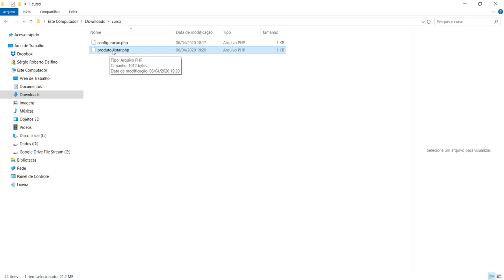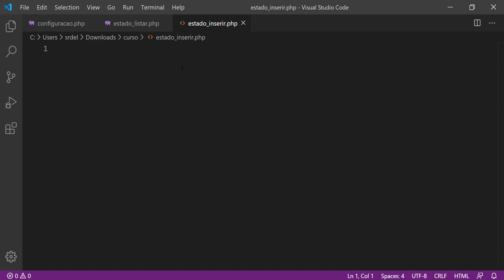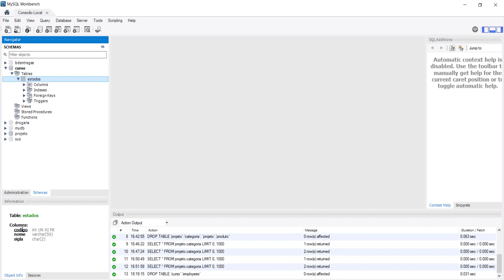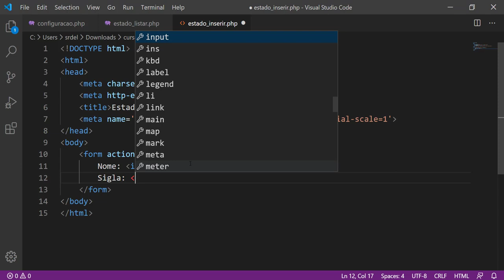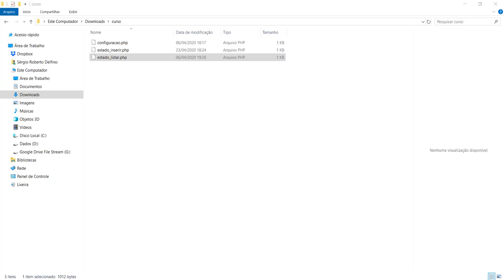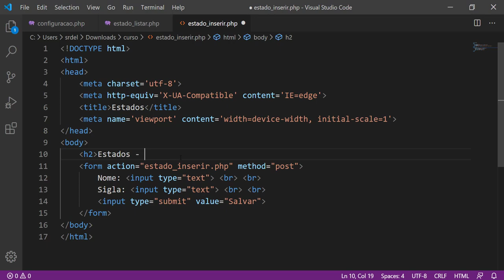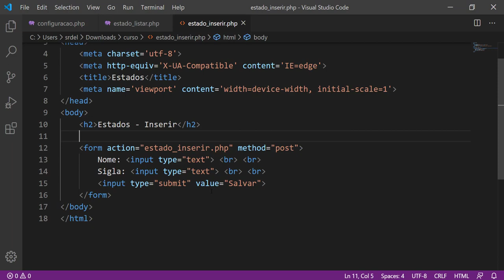[Projeto Integrador III] 14 - Tela de Inserção